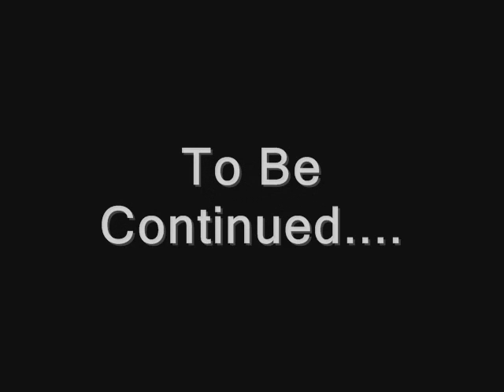Laugh Olympic Commecial PT 1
Chaz Bruce of Etch-A-Sketch Comedy Team &  Toshman  Powell of Major Moves, Presents the Laugh Olympics. An All Improv Comedy Show.

@ The MUCCC  142 Atlantic Ave Rochester ny